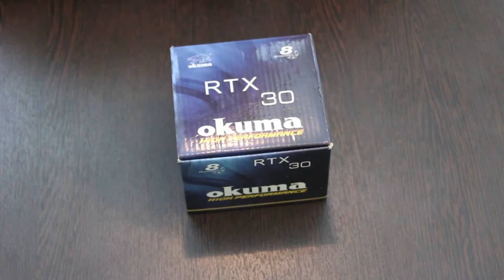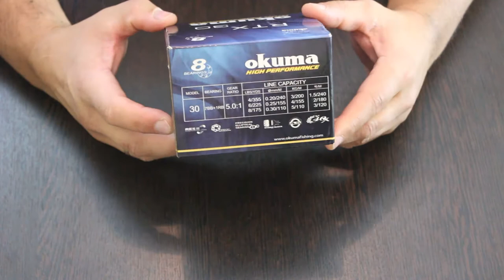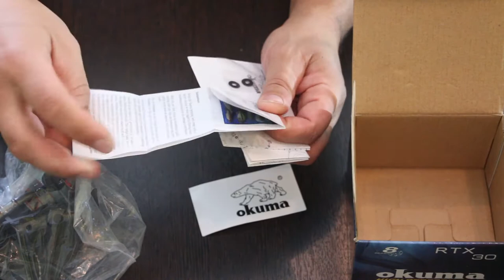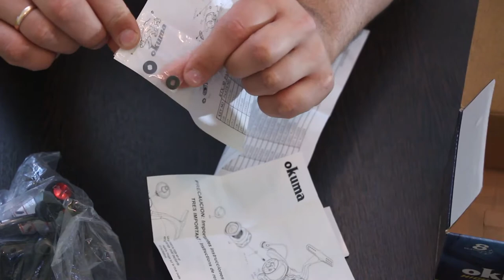Катушка для ультралайта OKUMA RTX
Отличная катушка для всех видов рывковых проводок